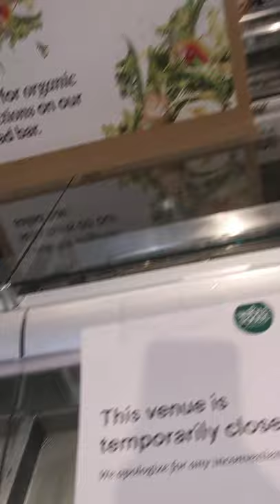Buffet at Wholefoods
After Covid-19 the buffet may be no longer existant. Saw this at a whole foods in Atlanta.